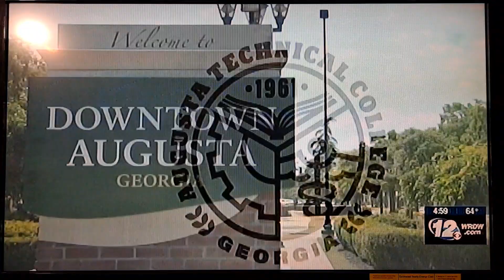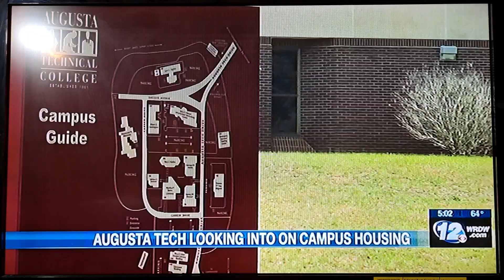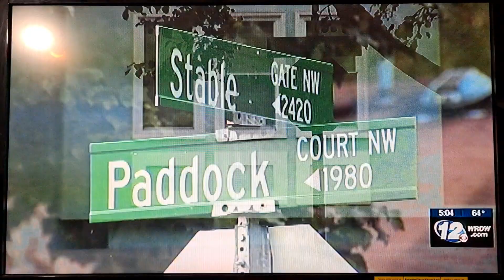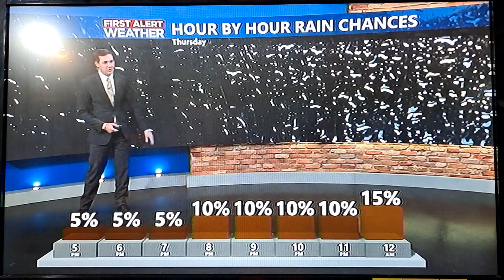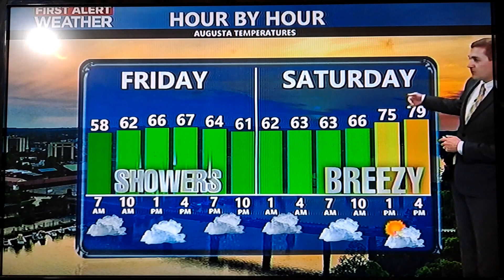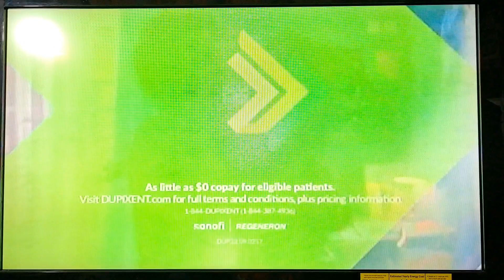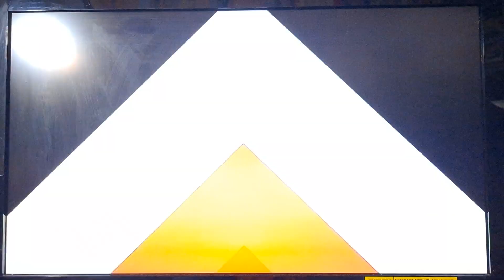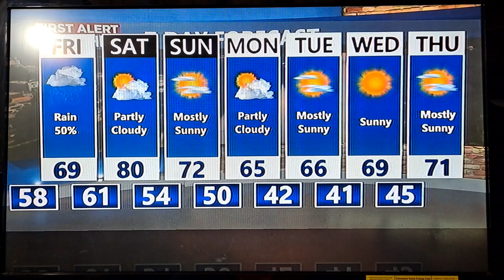Wrdw News 12